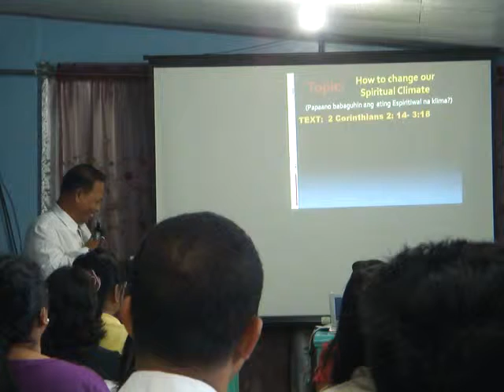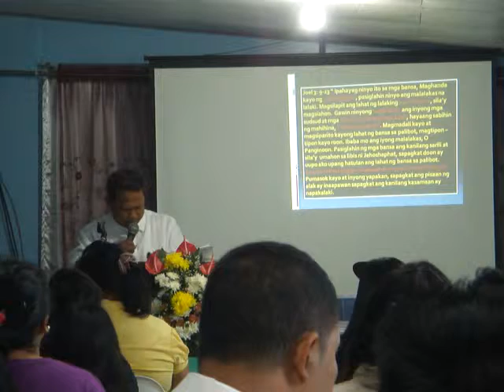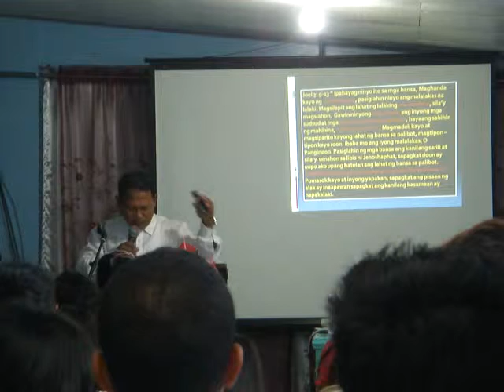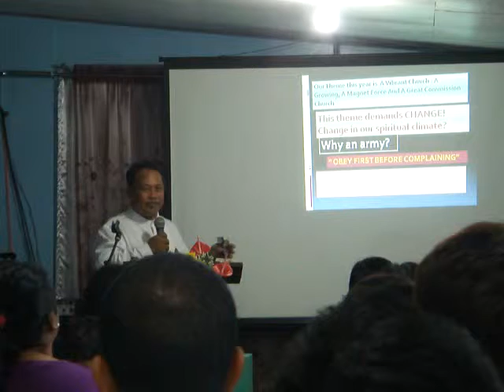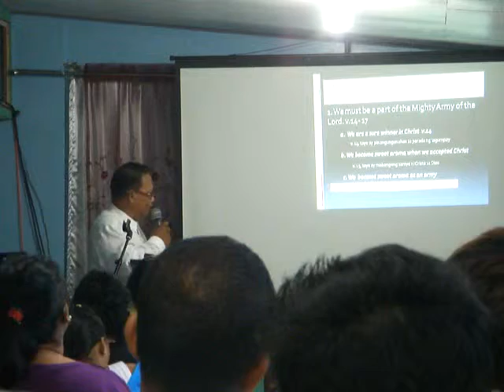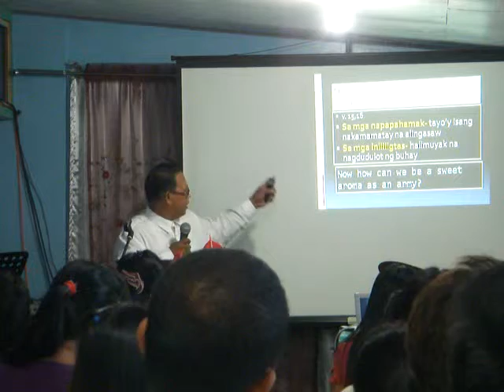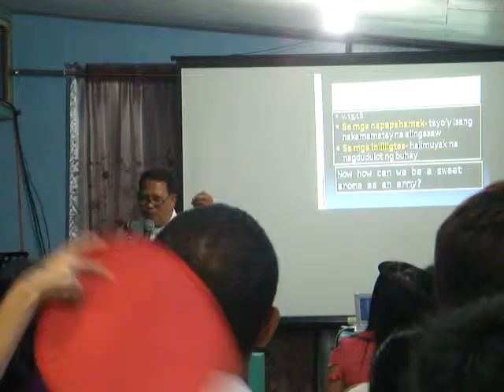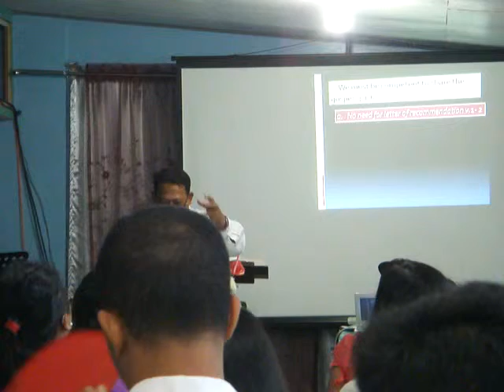GMABCC1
Ptr. Emmanuel Pera delivering a message about 2 Cor 2:14 - 3:18